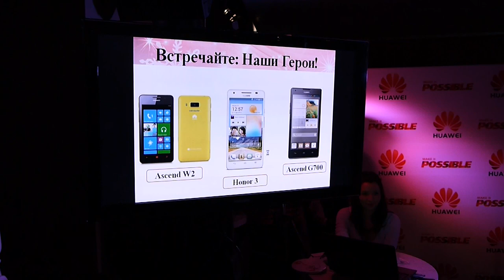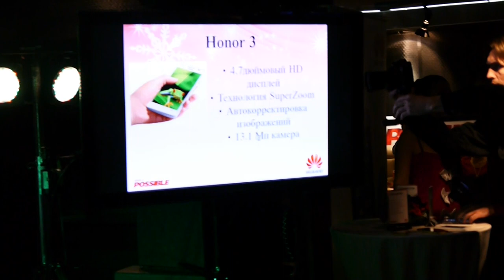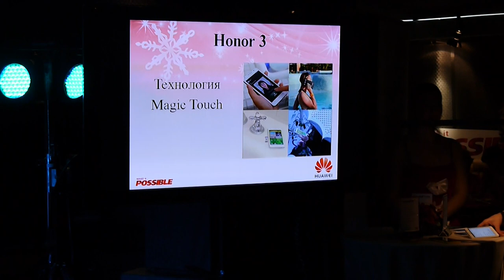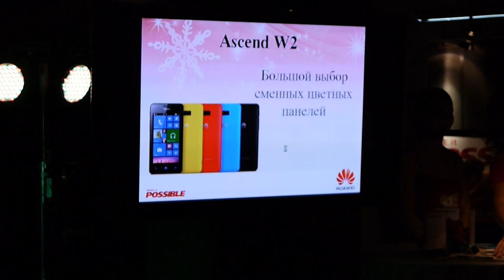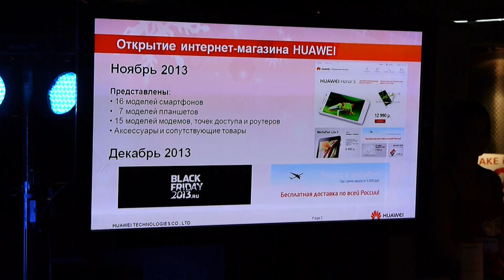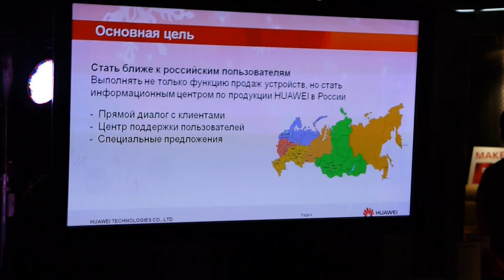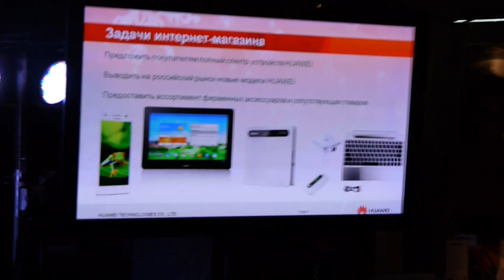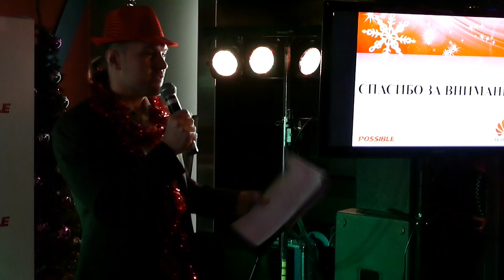Презентация Huawei и открытие фирменного онлайн-магазина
Презентация Huawei и открытие фирменного онлайн-магазина. Официальная часть